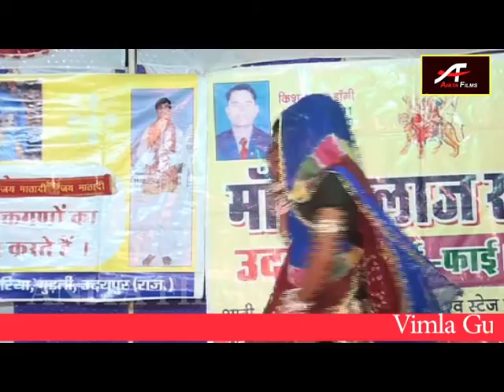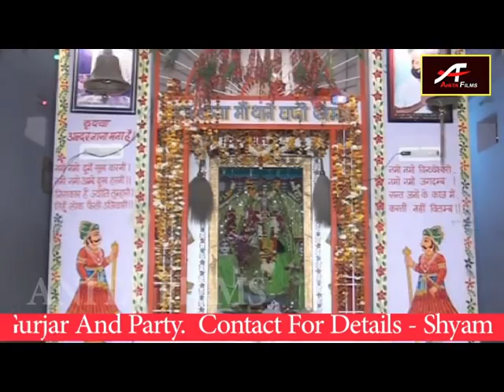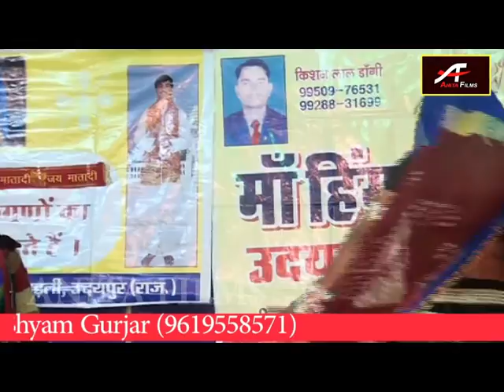Vimla Gurjar Live | Rang Lago Ji Mane Kod Lago | Mata ji Song | Rajasthani New Bhajan 2017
Song : Rang Lago Ji Mane Kod Lago
Singer : Vimla Gurjar
Produced by : Shyam Gurjar